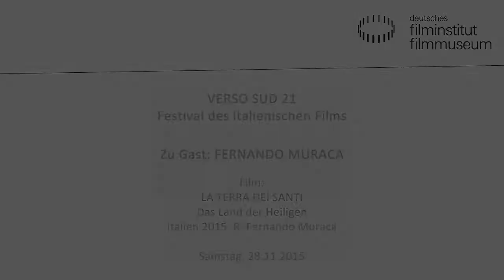VERSO SUD 2015 - Fernando Muraca zu Gast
Fernando Muraca zu Gast beim Festival des italienischen Films // 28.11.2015

LA TERRA DEI SANTI Das Land der Heiligen

Italien 2015. R: Fernando Muraca
D: Valeria Solarino, Lorenza Indovina, Ninni Bruschetta. 89 Min. DCP. OmU

Caterina, die Ehefrau des untergetauchten ‚Ndrangheta-Bosses Alfredo, hat ihren Sohn Pasquale für eine Zukunft an der Spitze des Mafia-Clans erzogen. Auch ihre jüngere Schwester Assunta, die im Bandenkrieg bereits ihren Mann verloren hat, plant dies für ihren Sohn Giuseppe. In diese geschlossene Gesellschaft bricht Vittoria ein, eine Staatsanwältin aus Norditalien, die versucht, das Schweigen der Frauen, das die Grundlage der einflussreichsten kriminellen Vereinigung der Welt bildet, zu brechen. Der Debütfilm des aus Kalabrien stammenden Regisseurs Fernando Muraca ist ein Mafia-Drama, erzählt aus der ungewohnten Perspektive der Frauen.

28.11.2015 im Kino des Deutschen Filmmuseums